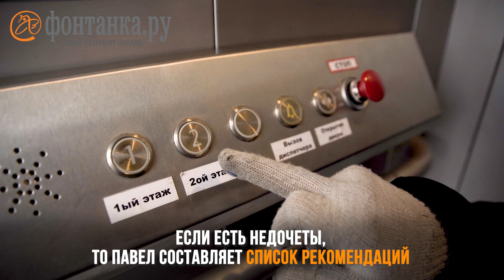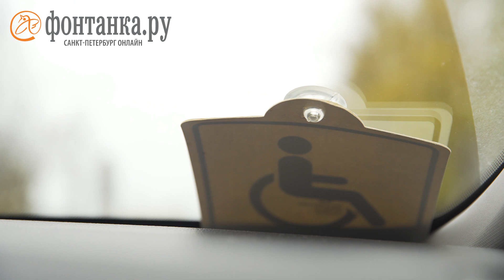«В ближайшие 5 лет весь Петербург будет занижен»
Как госслужащие в колясках делают город более доступным для маломобильных